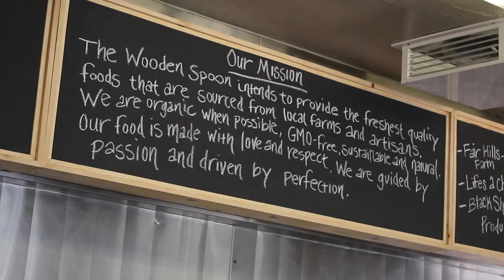The Wooden Spoon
The Wooden Spoon has just opened up in Escondido and is making a buzz.